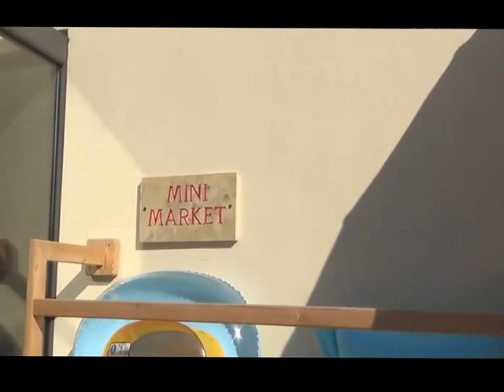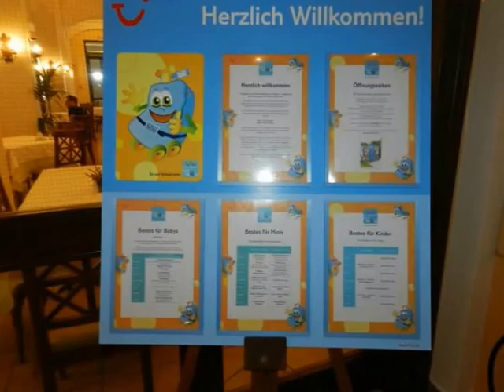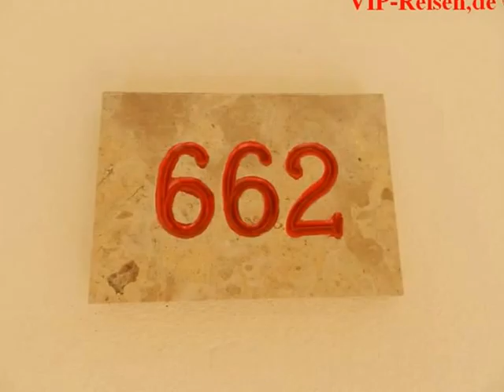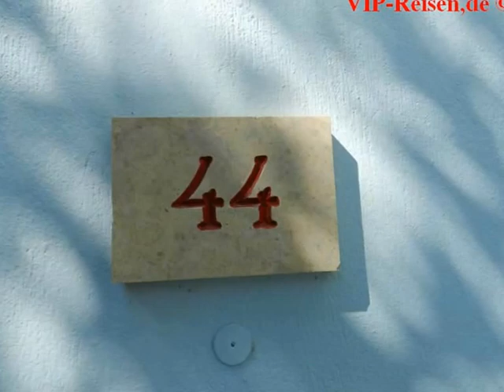TUI best FAMILY Grecotel Olympia Oasis Kastro Kyllini Peloponnes Gesamtvideo Film Fotos